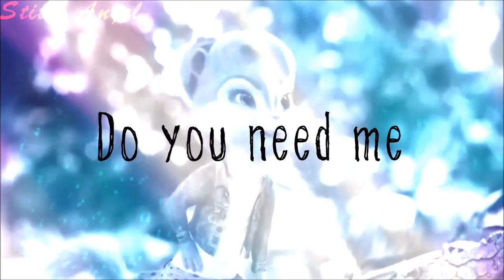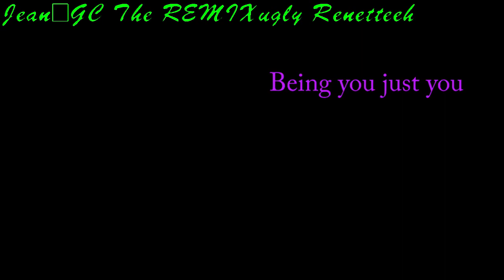The Chipettes ocs-i love you(FULL MEP)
Thanks you guys for helping me with this mep i only had one replacement sorry guys i have to go back to school so i will not be uploding like lot videos i be doing homework and thing

3&9-me

still here will soon i need 2 parts too finish